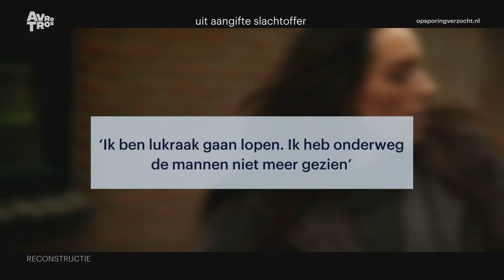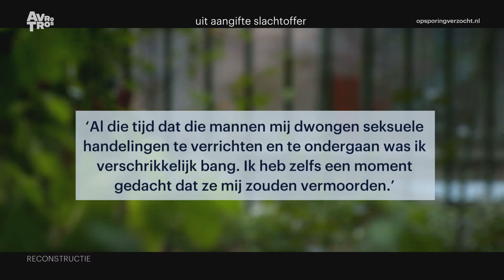Cold case 2004: Kralingse verkrachtingszaak heropend | Rotterdam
ROTTERDAM | maandag 12 januari 2004. Het toen 30-jarige slachtoffer werd op twee locaties verkracht door een groep van 5 of 6 mannen. Die daders zouden nu eind dertig of ergens in de veertig moeten zijn.
Meer informatie én alle manieren om contact met de politie op te nemen vind je op